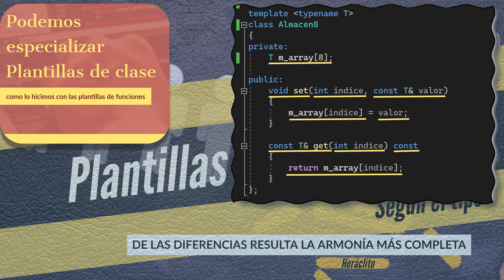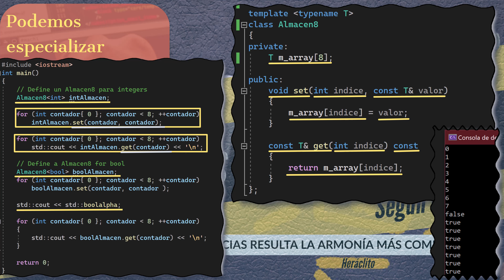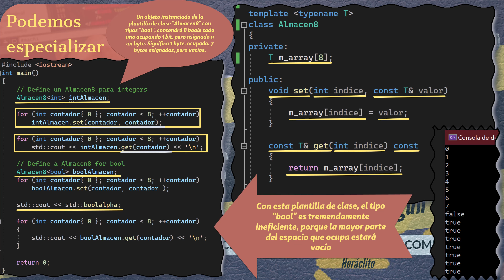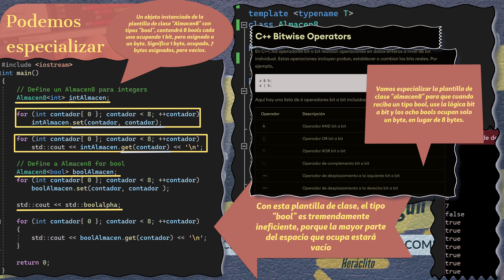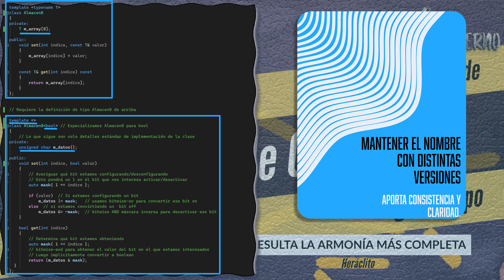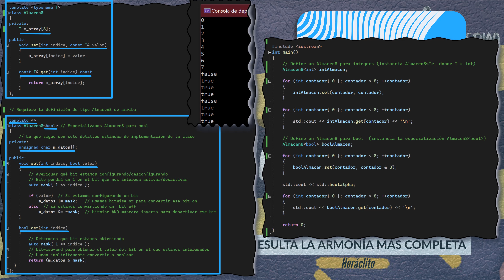186.- Curso de C++ Avanzado. Especialización Plantillas de Clases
VT 186 del Curso de C++ Avanzado,  en el que vemos la especialización de plantillas de Clase.  Las plantillas de clase especializadas son clases diferentes pero comparten el mismo nombre; El contenido de la clase especializada puede variar tanto en la implementación como en la interfaz pública.